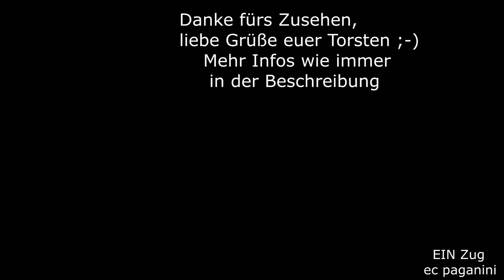"Hosenträger"/ Doppelte Gleisverbindung aus Platzgründen mal etwas anders! Mit RJ 79 Prag - Graz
Heute zeige ich euch einmal aus der Ferne eine doppelte Gleisverbindung, die man auch als "Hosenträger" bezeichnet.
Sie verbindet zwei nebeneinander verlaufende Gleise so, dass die Züge jeweils in beiden Richtungen das Gleis wechseln können.
Solche Bauformen sind auf Strecken in Deutschland eher selten, man verwendet lieber normale Weichen, die dann als gegenläufige Gleiswechsel hintereinander liegen.
Auf der Semmeringbahn ist dies aber vielfach nicht möglich, hier kann man am Bahnhof Klamm-Schottwien eine versetzte Gleisverbindung sehen.
Die normalerweise zwischen den Gleisen verbindende Kreuzung konnte hier aus Platzgründen- die beiden Streckengleise liegen zu nah beieinander-
nicht eingebaut werden. Stattdessen wurde das Weichenpaar des talwärts rechten Gleises zu einer Art Einfache Kreuzungsweiche zusammen geführt, auf dem anderen Streckengleis wurden dagegen zwei normale Weichen eingebaut.
Im Video passiert der Railjet 79 "Vindobona" auf seiner Fahrt von Prag nach Graz gerade die Stelle, bevor er im Klammtunnel verschwinden wird.
An der Railjet-Garnitur der Tschechischen Staatsbahn CD befindet sich eine rote ÖBB 1216. Die CD 1216 gehören ebenfalls der ÖBB und sind nur angemietet. In einem gemeinsamen Lokpool kann es also immer wieder passieren, dass eine farblich unpassende Lok einen CD Railjet bespannt, während die so beklebte 1216 für den CD-Railjet andernorts unterwegs ist.
Die CD hatte eigentlich geplant, eigene Lokomotiven für den Railjet-Einsatz zu adaptieren, was aber Railjet-Hersteller Siemens kategorisch ablehnte.
So blieb es nur bei der Beschaffung von passenden Siemens-Loks.
Für den Betrieb auf der Relation Prag - Graz, der gemeinsam mit den ÖBB erbracht wird, wurden die 1216 daher von den ÖBB angemietet.
Viel Spaß mit der Fernverkehrsgarnitur und liebe Grüße, euer Torsten!
08072020